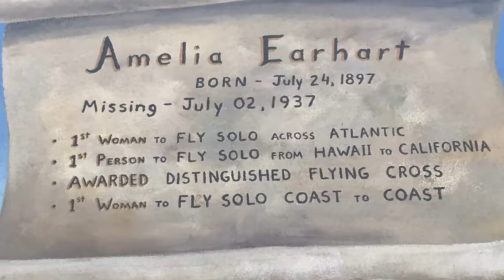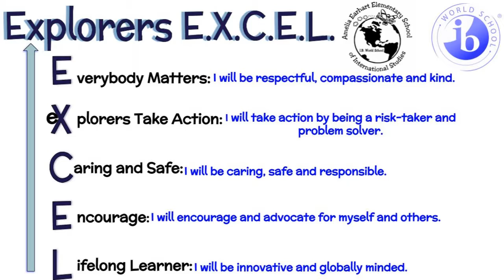EXCEL definitions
At Amelia Earhart Elementary we EXCEL!